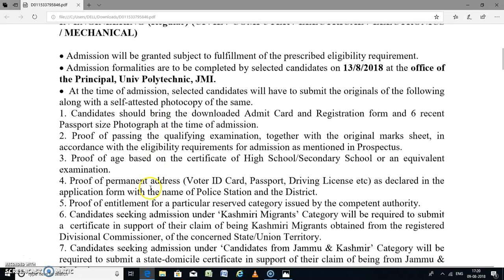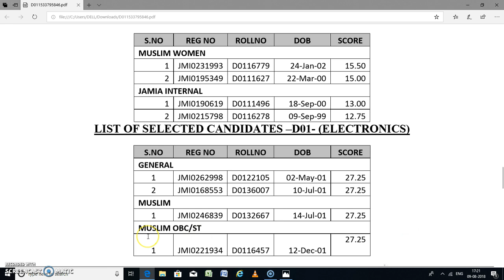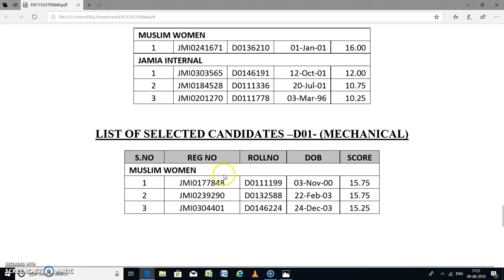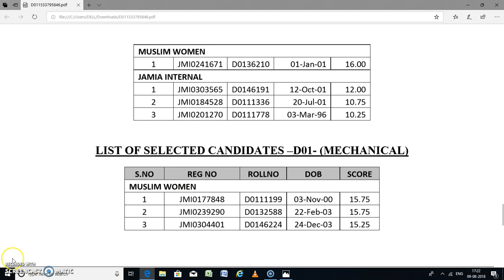JMI 5th SELECTED LIST OF DIPLOMA ENGG.(ALL BRANCHES) & BRANCH UPGRADED LIST 2018-19